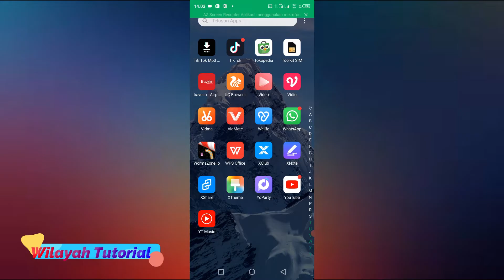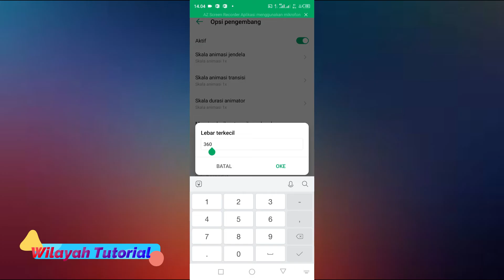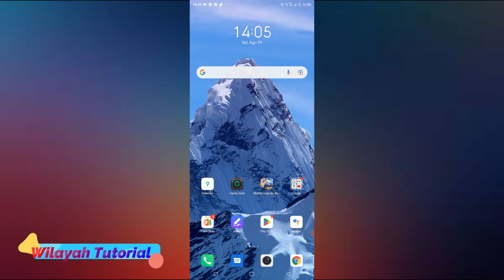Cara Mengecilkan Ikon Aplikasi Di Hp Infinix Dengan Mudah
Apabila anda ingin mengecilkan ikon aplikasi di hp infinix namun tidak tahu cara mengecilkan icon aplikasi maka anda bisa gunakan cara yang saya lakukan di video ini untuk mengecilkan ikon aplikasi di hp infinix.